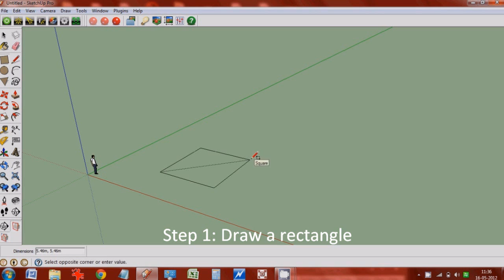How to make a Pyramidal roof/Pyramid in Google sketchup?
In this video, we will teach how to make a Pyramidal roof or Pyramid in a step wise manner.